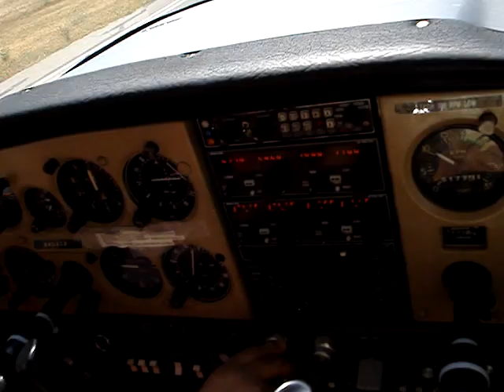Taxi for Takeoff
Hayward Executive to Los Banos, California X Country